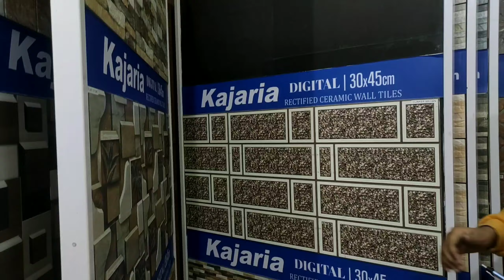home decor//Shopping for my new home